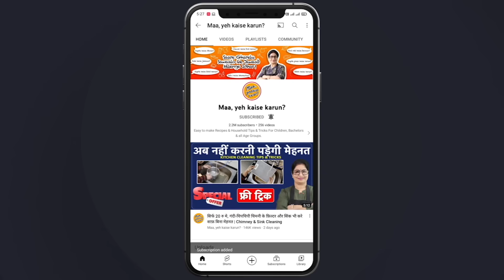Cleaning Trick: 7 रु मे रोजाना की परेशानी इन आसान ट्रिक से दूर करे Shower Repairing & Cleaning Tips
Aaj Maa, yeh kaise karun par hum laye hain Shower Cleaning Tips. Bathroom saaf karne ka asaan tarika aapko bahot pasand aayega. Ghar Par Hand Shower Clean kijiye aasani se. Bathroom Cleaning, Sink Cleaning Tips/Chimney Filters Cleaning video zarur dekhiye. Kitchen Saaf Karen Bilkul Naye Jaise. Easy Way To Clean Chimney At Home, Best Cleaning Hacks, Pipe Saaf karne ka asaan tareeka aapne nahi dekha hoga. Home Cleaning Tips, Sink Saaf Karne Ki Easy Trick, Chimney Cleaning Tips, Bathroom Cleaning, Daily Home Cleaning Routine, Best Cleaning Tips & Tricks, Pipe Leakage Repairing, Easy Cleaning Hacks,, Cleaning Hacks, Kitchen Tips & Tricks, Cleaning Tips, Easy way to clean Chimney Filters, How To Clean Bathroom Tiles, Bathroom Ki Safai Kaise Karen, Cleaning Tips, Cleaning Hacks, Kitchen Cleaning Tips aur bhi bahut sare hacks, Tips & Tricks Video Maa, yeh kaise karun? par dekhiye aur Channel ko subscribe karna na bilkul na bhoolein | Maa, Yeh Kaise Karun? | Poonam Devnani

आज मां, ये कैसे करुं? में हम लाये है शावर क्लीनिंग टिप्स। बाथरूम साफ करने  का तरीका | घर मे चिमनी साफ़ करने का आसान तरीका | बाथरूम की सफाई, सिंक की सफाई के टिप्स/चिमनी के फिल्टर सफाई के वीडियो जरूर देखें | बर्तन का सिंक/चिमनी फिल्टर्स कैसे साफ़ करें | क्लीनिंग टिप्स व ट्रिक्स जरूर देखिये | बर्तन धोने का सींग और चिमनी फिल्टर्स चमकाने का तरीका | किचन की चिमनी साफ़ करने की विधि | चिमनी साफ़ करने का आसान तरीका देखिये बाथरूम क्लीनिंग, डेली होम क्लीनिंग रूटीन, बेस्ट क्लीनिंग टिप्स एंड ट्रिक्स, पाइप लीकेज रिपेयरिंग, इजी क्लीनिंग हैक्स, क्लीनिंग हैक्स, किचन टिप्स एंड ट्रिक्स, क्लीनिंग टिप्स, आसान चिमनी फिल्टर साफ करने का तरीका, बाथरूम की टाइलें कैसे साफ करें, बाथरूम की सफाई कैसे करें, सफाई के टिप्स, सफाई के टिप्स, किचन की सफाई के टिप्स और भी बहुत सारे हैक्स, टिप्स और ट्रिक्स, घरेलु उपाय के वीडियो माँ, ये कैसे करुं? | पूनम देवनानी वीडियो

INGREDIENTS:
* White Vinegar(सफेद सिरका) - 1 Cup
* Baking Soda(मीठा सोडा) - 2 Spoon
* Dish Washer(बर्तन साफ़ करने वाला लिक्विड) - Some

Product Links:
Baking Soda
White Vinegar